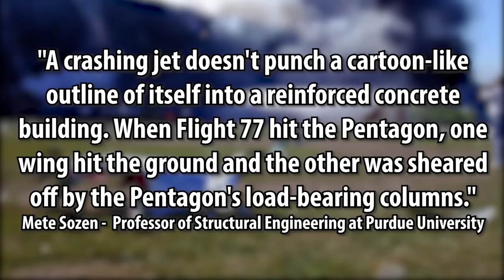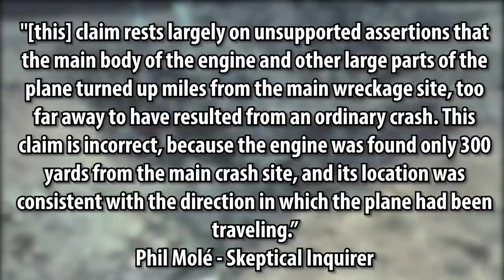Did Bush do 9/11? Here’s what we know…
Watch this video and lots of bonus content ad free

Starting hours after the terrorist attacks of 9/11, people have questioned details and motives, speculating maybe the US orchestrated the attacks as a massive false flag operation. Let's look into that shall we?

Chapters:
0:00 Intro
3:51 Flavours of Conspiracy
8:50 Foreknowledge?
15:07 Controlled Demolition?
31:24 The Pentagon
35:23 Flight 93
40:52 Confessions
42:33 Foreign Help
46:36 Big Picture